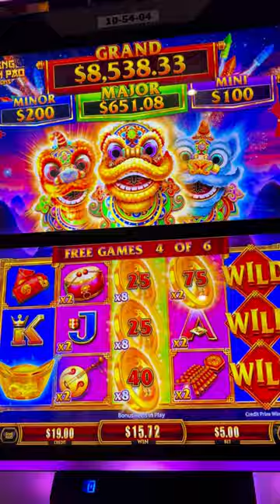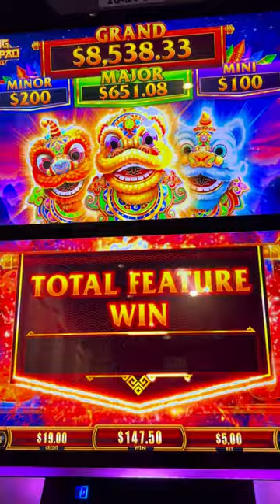💰🎰 Perfect X Bonus on Fang Bian Pao slot machine! 💰🎰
Awesome bonus on Fang Bian Pao slot machine!  One of my favorite is the Fang Bian Pao slot machine with the fireworks and dancing kitties!